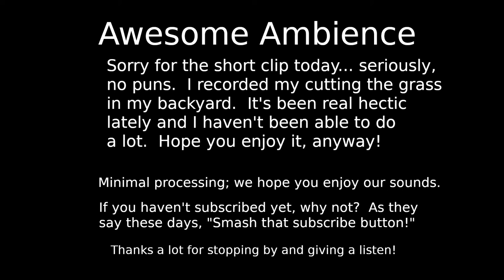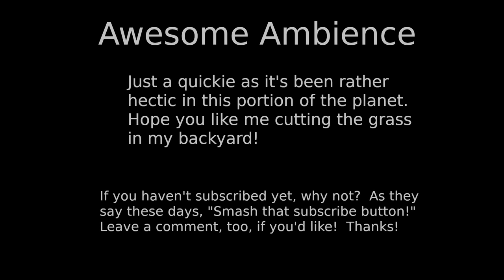Awesome Ambience - Grass cutting; ASMR with a mower!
Awesome Ambience takes a brief tour of my backyard with the lawn mower.  Turn up the volume and have some fun!

Please give a listen and let us know how you like the sounds.

Thanks!